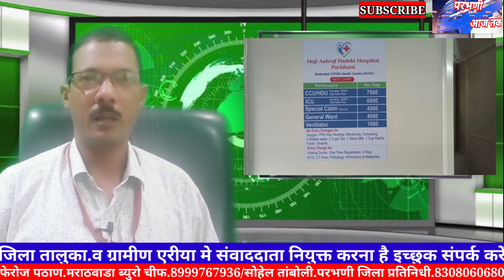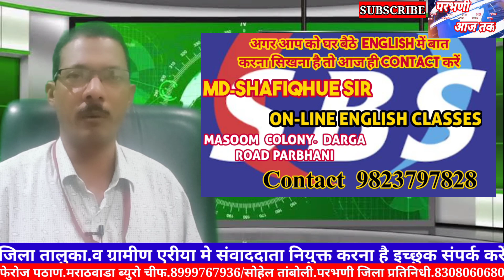Parbhani aaj tak.3 कैदि हुवे कोरंटाईन मे से फरार.और दुसरी खास खबरें